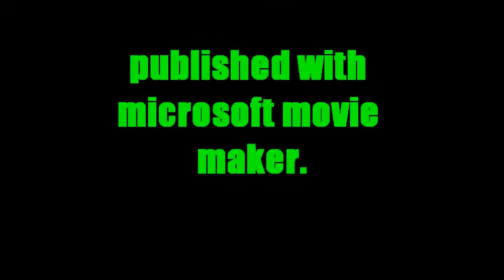RVG Vol1 eps 2 e3 wrap up